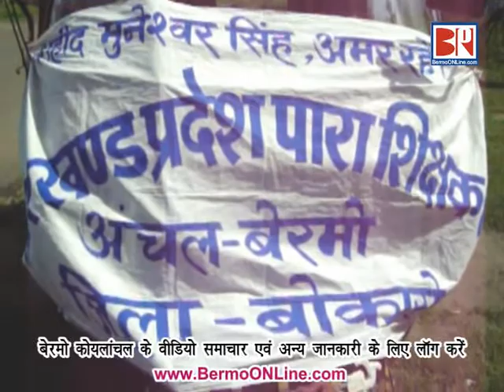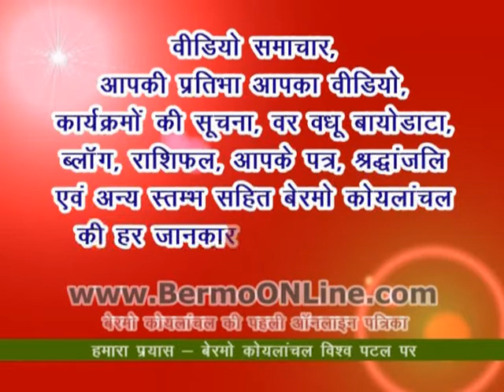Para Teacher Meeting on State Lable Strike - Phusro - Bermo Koylanchal - 03.09.10.mpg